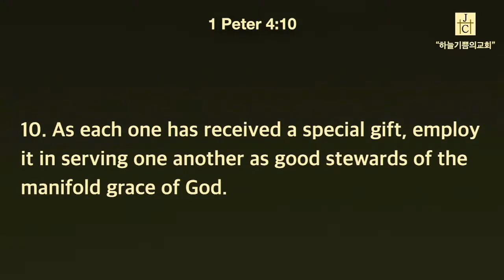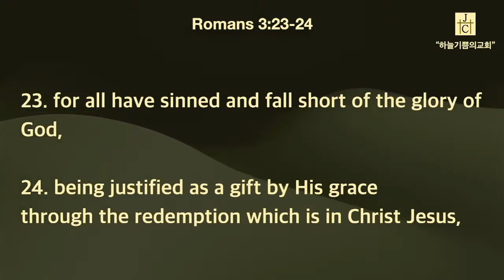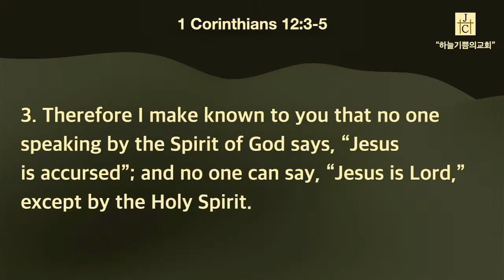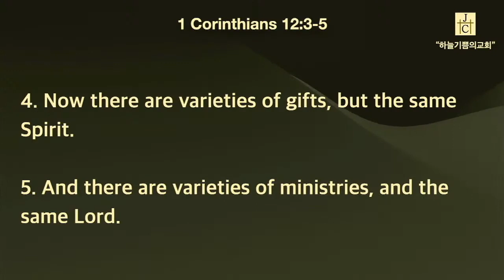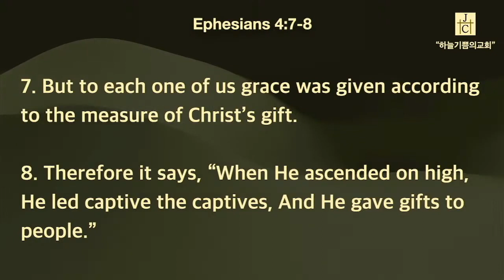"Spiritual Gifts" 1 Peter 4:10 Larry Tweed[Come and See]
교회 소개 영상[하늘기쁨의교회]

복음이 없는 자에게 복음을...
복음이 있는 자에게 사명을... 전하는 선교적 교회로
모든 성도가 예수 그리스도를 전하는 삶을 살아가기를 소원합니다.

하늘기쁨의교회 Heavenly Joyous Church

송금:
한국: 하나은행, 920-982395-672(오충성)
미국: Bank of America
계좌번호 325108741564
Routing Numbers  12000358
Pay to: Heavenly Joyous Church
Address: 5537 Cajon Ave. Buena Park CA USA 90621
오충성목사

예배안내
목요 Crying Out Worship 8:00
금요 EM Come & See 8:00
매월 2번째 주 금요일 8:00(영어집회 Power Worship)
매월 4번째 주 목요일 8:00(한어집회 Power Worship)

주일 예배 1:30
주일 Joyous Kids 예배 1:30
주일 심야예배 "별이 빛나는 밤에 드리는 예배" "별밤예배" 저녁 8:00​(요청시)